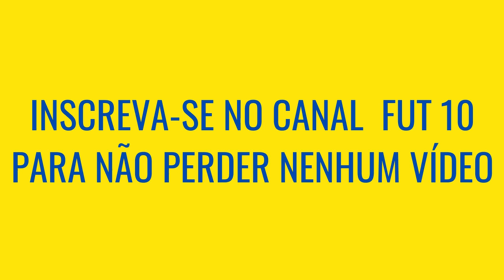Confira a História do Flamengo na LIBERTADORES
O Clube de Regatas do Flamengo, é um dos clubes mais tradicionais e vencedores do futebol brasileiro e sul-americano, e no vídeo de hoje veremos a historia do flamengo na libertadores.